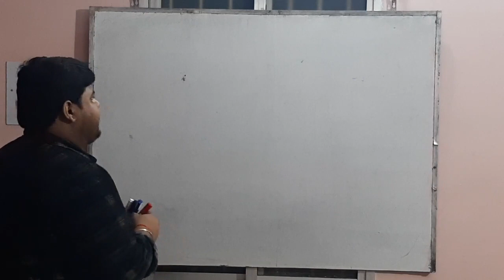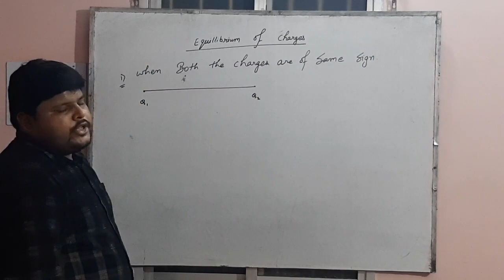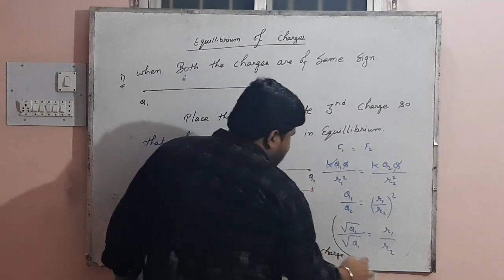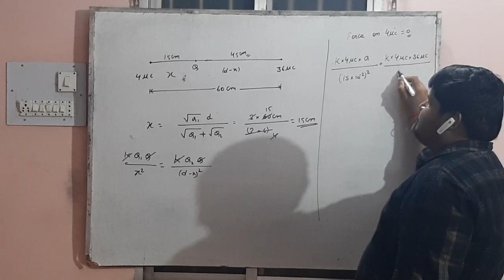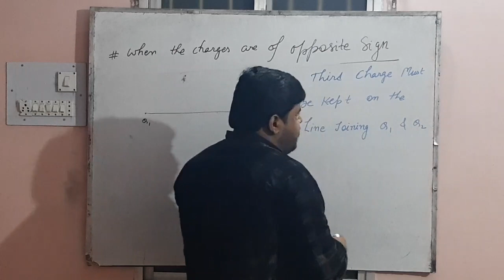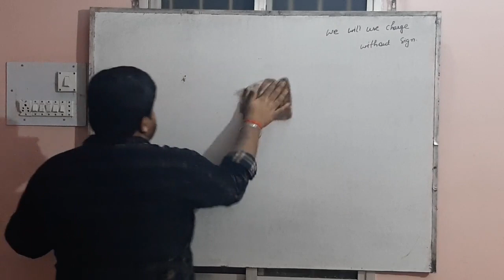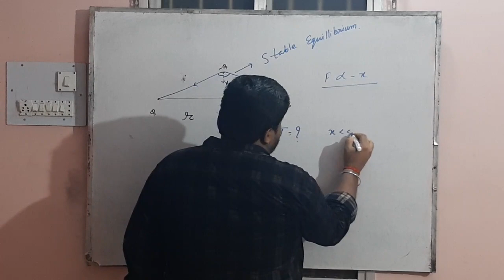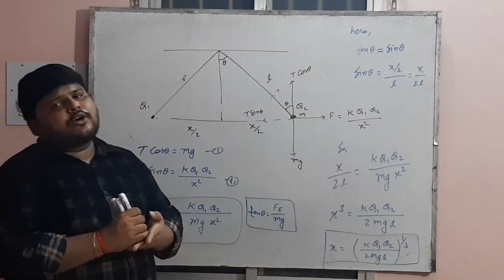Electrostatics :- Equilibrium of charges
In This Video We Will Discuss About The Equilibrium Of The Charges And Numerical Based On It..

Electrostatics 1 :-

Electrostatics 2 :-